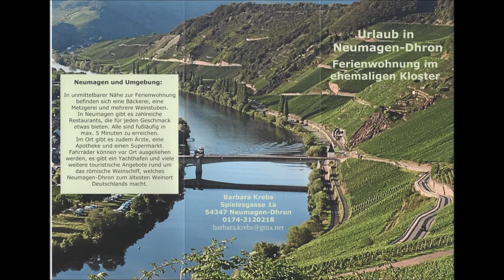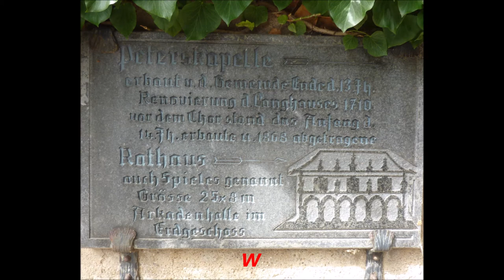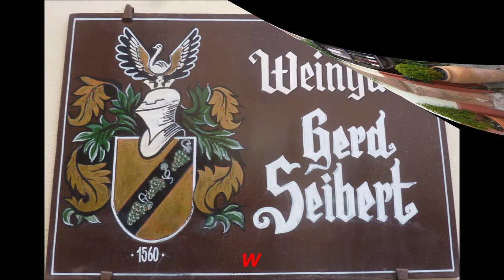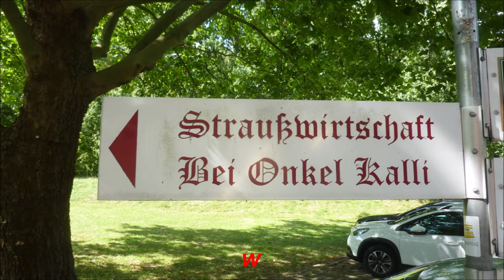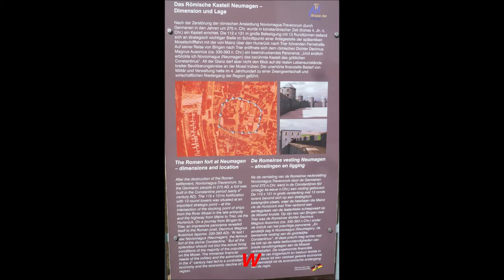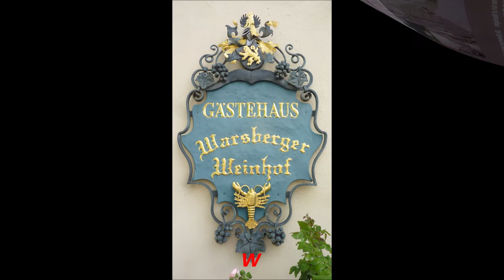Neumagen Dhron * Stadt an der Mosel * Ältester Weinort Deutschlands